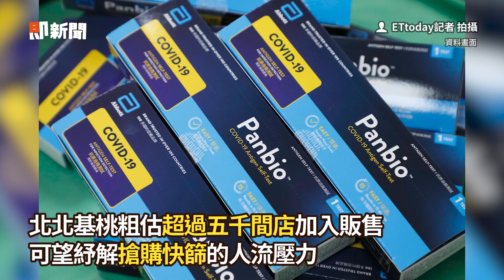亞培快篩開賣！每劑180元 「限購1劑」8大通路都能買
亞培快篩8大通路「藥妝店、超市、四大超商」明開賣　規則一次看
今開賣亞培快篩！4大超商、全聯等8大通路都買得到　1劑180元